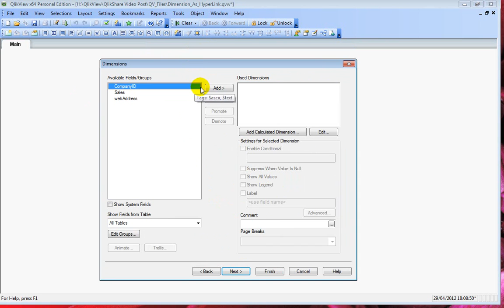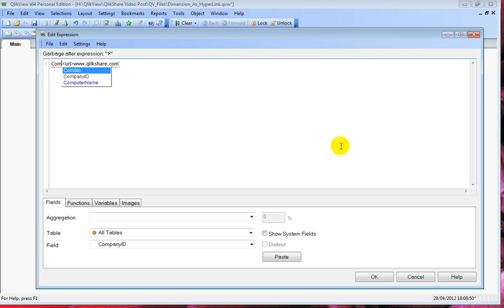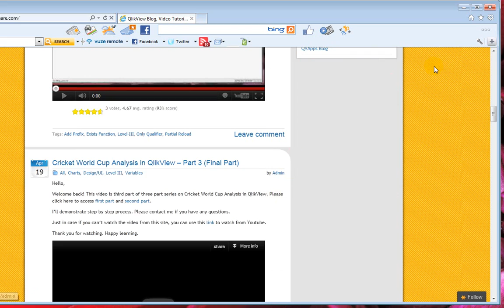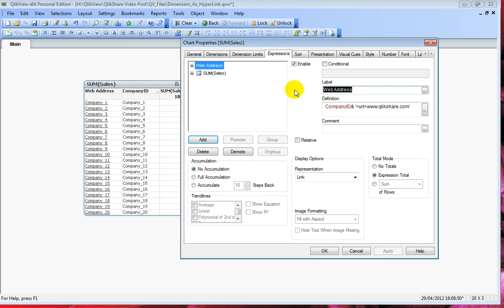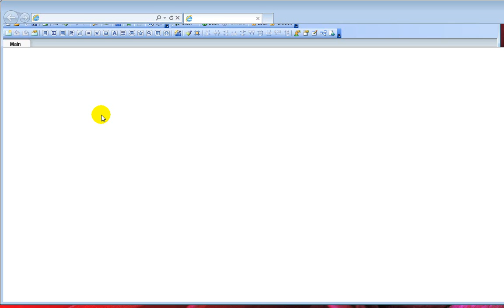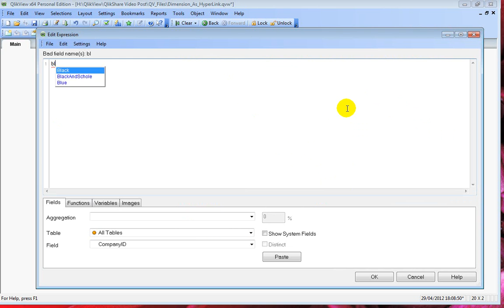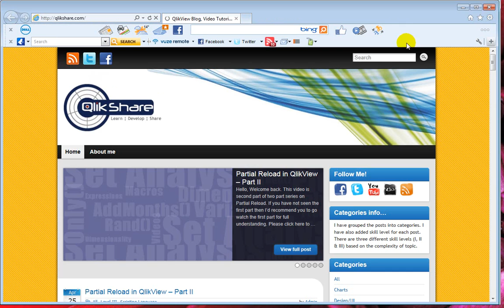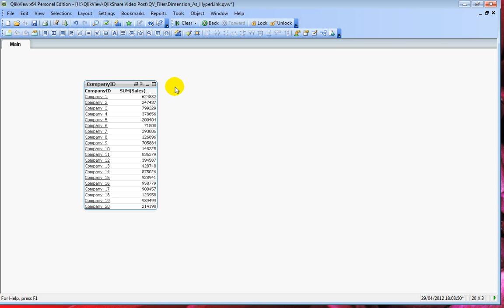QlikView Dimension as URL/Link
I wanted to thank you for visiting my blog. Few days back one of the member on QlikView Community (Geetha) asked an interesting question - How to set up Dimension as URL? I'm sure most of you know that you can setup Expression as URL by using Representation property on the expression tab. However, I have realised that there is no property for Chart Dimension. So I have decided to play with Chart Properties to see if I can achieve this one. Finally, I have got it working but this is not 100% clean workaround. But you can still use this chart, if you have an absolute requirement to setup Dimension as URL/Link.

I have demonstrated step-by-step process on how to get this working. I personally enjoy the challenge to push the limits and I hope you have enjoyed it as well.

Please access for full list of videos.